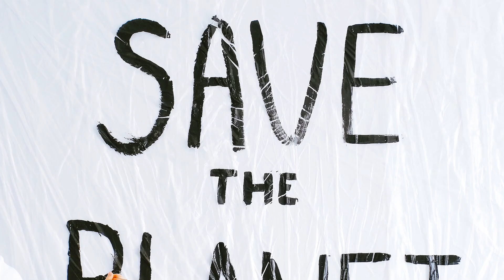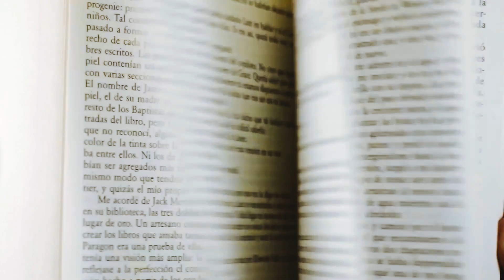Why Youtube?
WEEKLY UPLOADS. DON'T MISS THEM!!!

Song in this video - After the Storm by Tony Anderson